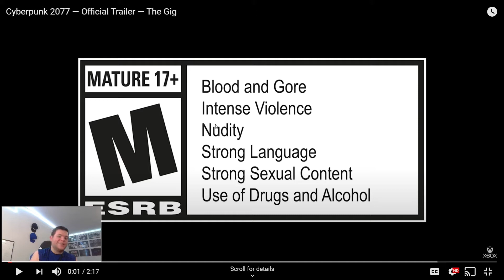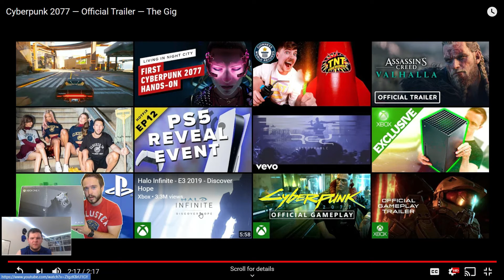JF Reacts - Cyberpunk 2077 Xbox One Trailer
This is the reaction from JF for the Cyberpunk 2077 Xbox One Trailer, with a little bit of fun effects at the end... I'm still laughing at my stupidity. I'm still working out the kinks in how these videos get made and I'm working on the fix so you actually hear me when i talk, even if that means I have to wear my gaming headset so you hear me over the videos.

Snap: Coming Soon!

Software:
Thank you to Filmora9 for the help in Producing this video and other videos.